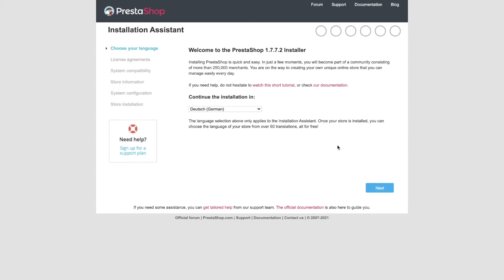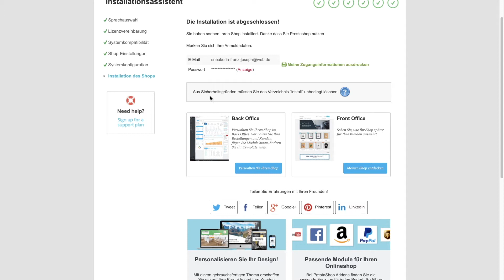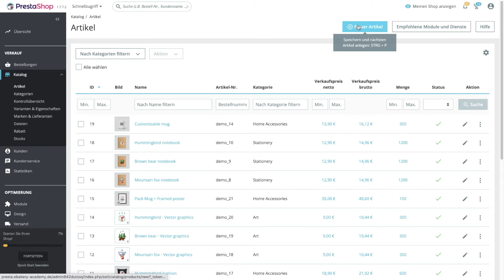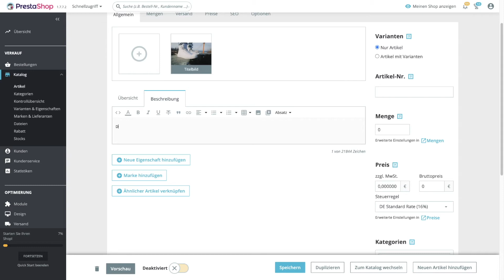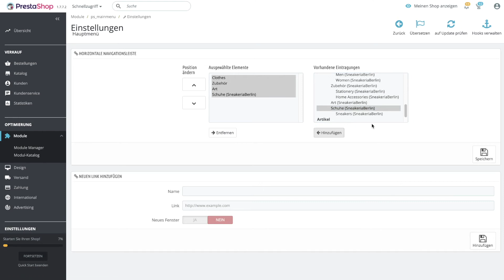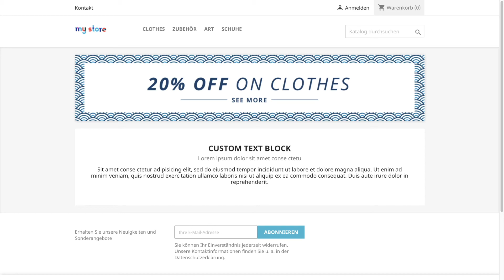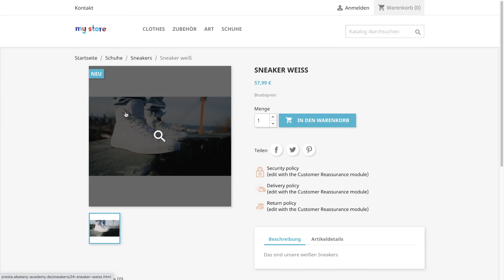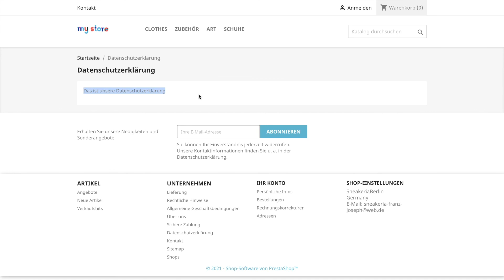PrestaShop erstellen in unter 10 Minuten - So erstellst du deinen EIGENEN PrestaShop Onlineshop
Deinen eigenen PrestaShop in unter 10 Minuten erstellen - Wie das geht, erfährst du in diesem PrestaShop Tutorial. Wir zeigen dir eine Anleitung, wie du mit PrestaShop ohne Vorkenntnisse starten kannst

0:00​​​​​​ - Intro
0:07​​​​​​ - PrestaShop erstellen in unter 10 Minuten
0:28​ - Vorbereitung für die Installation
0:48 - PrestaShop installieren
2:21​​​​ - PrestaShop Kategorie anlegen
3:45 - PrestaShop Artikel anlegen
4:50 - Kategorie in der Navigation integrieren
5:45 - Testbestellung durchführen
6:14 - Bestellungen einsehen
6:28 - Template bearbeiten
8:04 - Rechtstexte im PrestaShop einrichten
10:09 - Prestashop Agentur eBakery
10:36 - Outro

▬ Social Media ▬▬▬▬▬▬▬▬▬▬▬▬▬▬▬